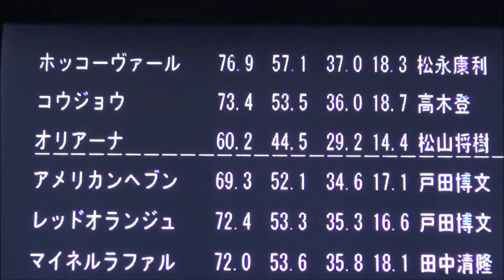オリアーナ150910